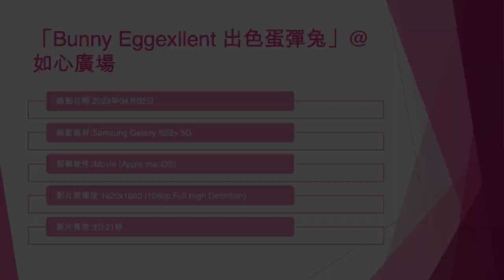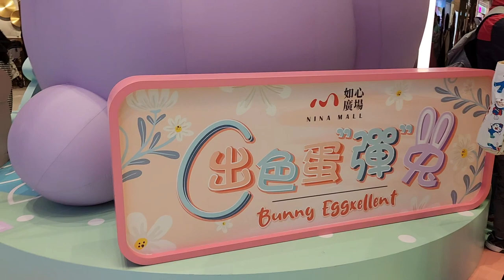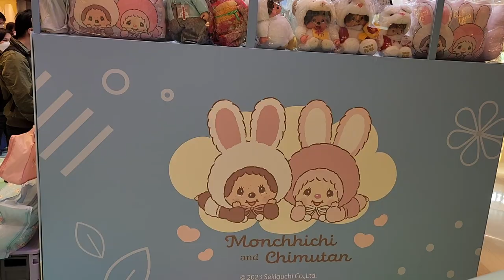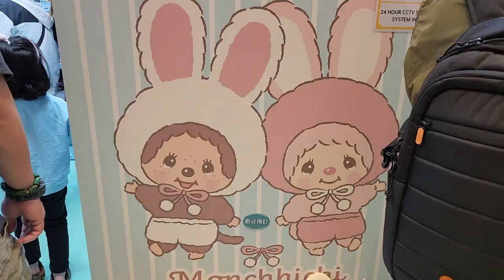「Bunny Eggexllent 出色蛋彈兔」@如心廣場 - 2023年04月02日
錄影日期:2023年04月02日
錄影器材:Samsung Galaxy S22+ 5G
剪輯軟件:iMovie (Apple macOS)
影片解像度:1920x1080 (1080p,Full High Definition)
影片長度:3分21秒